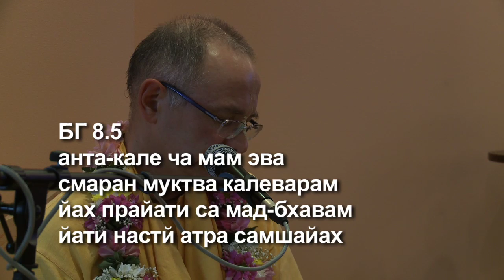Voskresnaja Programma BVG BG8.5 Ch.1 - 07.02.2010 Riga, LATVIA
_ 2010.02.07. Voskresnaja Programma - E.C. Bhakti Vigyana Goswami Maharaj - BG8.5Lekcija - Chastj 1 - Riga, LATVIA